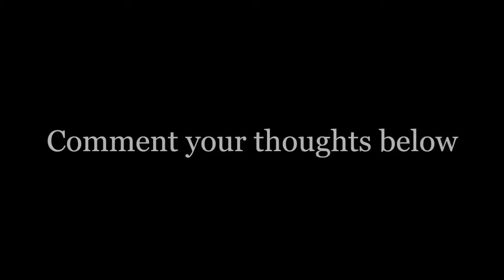ULTIMATE DIESEL TRUCK COMPILATION 2018